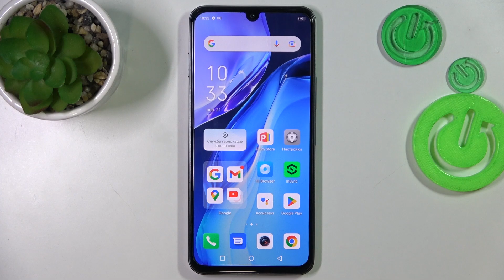Infinix Note 12 | Как ускорить работу Infinix Note 12 - Оптимизация Infinix Note 12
Если работа вашего Infinix Note 12 немного замедлилась, то мы покажем вам решение данной проблемы. В этом видео, мы покажем, как ускорить работу Infinix Note 12. Посмотрев это видео, вы без труда сможете оптимизировать работу своего Infinix Note 12.

Как ускорить работу Infinix Note 12? Как оптимизировать работу Infinix Note 12? Как настроить работу Infinix Note 12? Как улучшить работу Infinix Note 12?